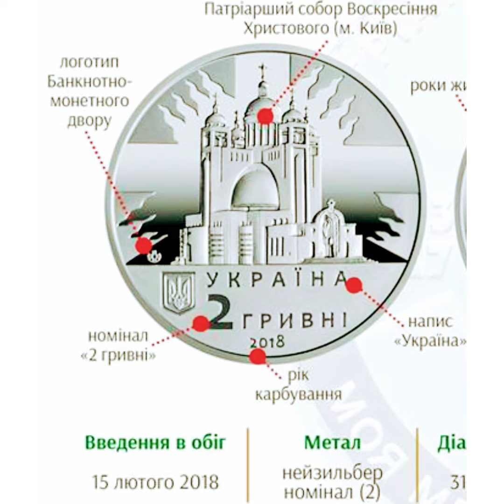Монета Любомир Гузар 2 гривны 2018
Всем привет.приветсвую вас на Ютуб канале Наследствомонет расмотрим
Серию монет Выдающиеся личности Украины.с медно-никелевого сплава.
Монета Любомир Гузар 2 гривны 2018 года описание и стоимость монеты.
Посвящена одному из духовных лидеров нашего народа - Патриарху Любомиру Гузару, которого называют совестью нации. Любомир Гузар родился во Львове, но в 1944 году его семья вынуждена была эмигрировать за границу. Он учился и работал в Австрии, США, Италии, а на Родину вернулся после провозглашения независимости Украины. В 2001 году возглавил Украинскую греко-католическую церковь. Благодаря Любомиру Гузару было принято решение о переносе престола в Киев и строительство Патриаршего собора Воскресения Христова. В 2011 году Любомир Гузар покинул пост Главы Украинской греко-католической церкви, но до конца жизни активно занимался общественной деятельностью.

На аверсе монеты размещены: Патриарший собор Воскресения Христова (н. Киев) на зеркальном фоне стилизованного крестообразного лучи; внизу - малый Государственный Герб Украины, справа от которого надписи: УКРАИНА. 2 гривны 2018.логотип Банкнотно-монетного двора Национального банка Украины (на зеркальном фоне, слева от собора

На реверсе монеты изображен портрет Любомира Гузара, слева от которого годы его жизни 1933/2017 и по кругу размещены надписи: ПАТРИАРХ ЛЮБОМИР ГУЗАР (вверху), МОЯ МЕЧТА - БЫТЬ ЧЕЛОВЕКОМ (внизу).

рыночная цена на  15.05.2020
 монеты 3 доллара США